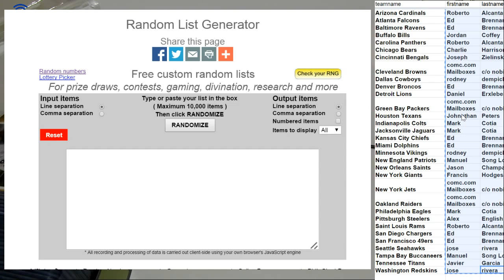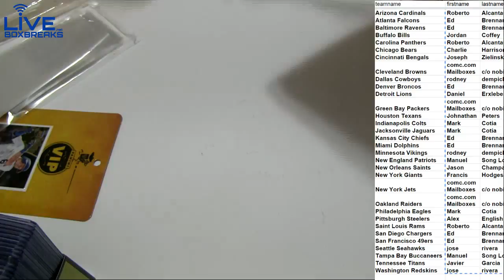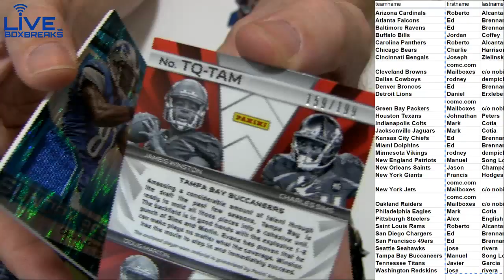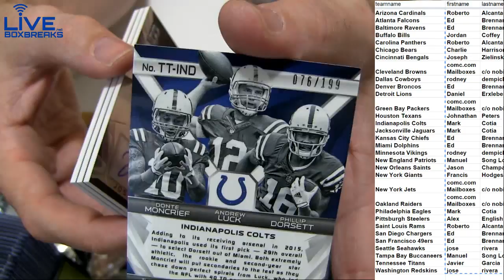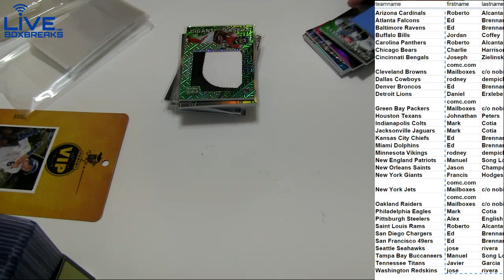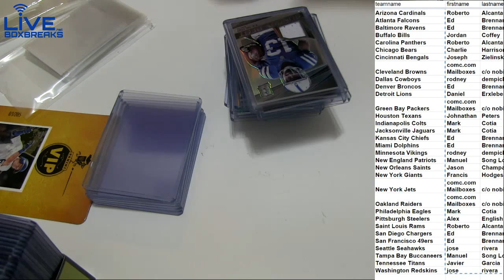2015 Spectra #42 LBB